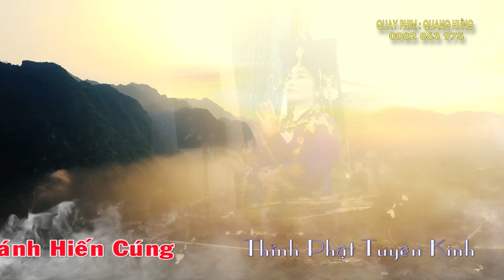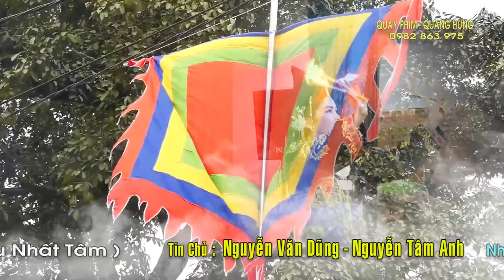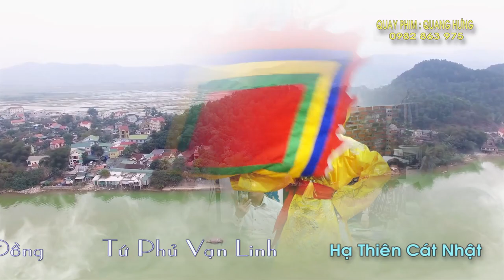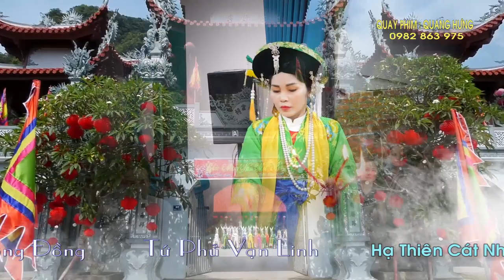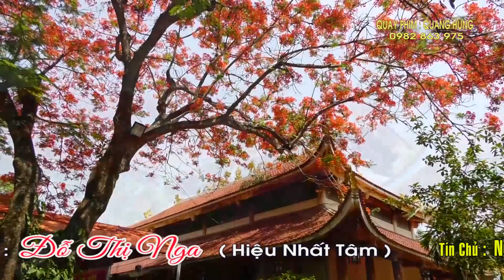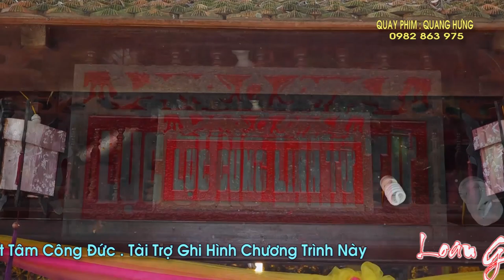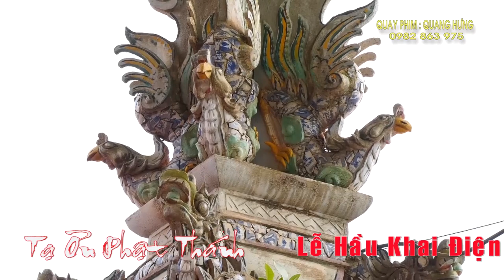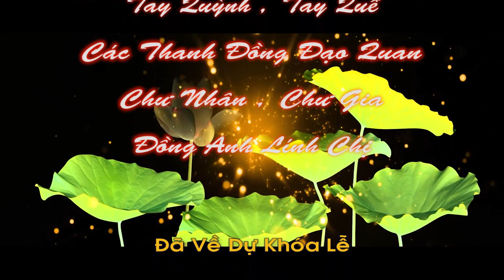Thanh Đồng Đỗ Thị Nga Loan Giá Phụng Hành Hay Nhất 2022 P3